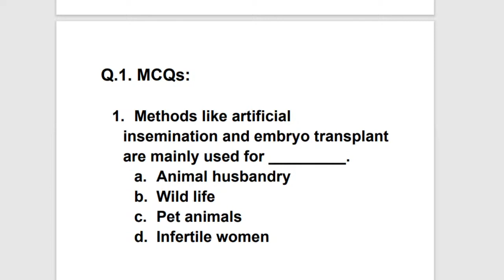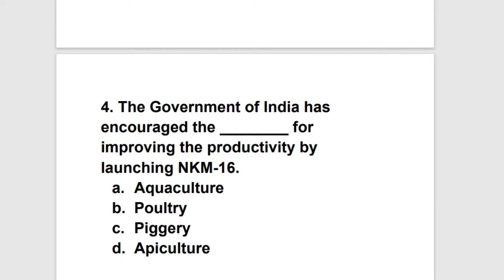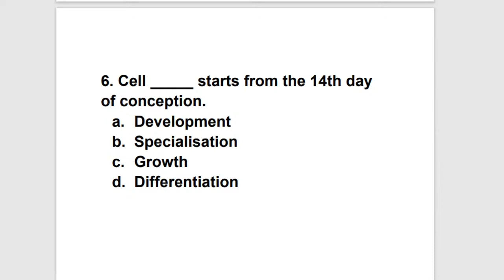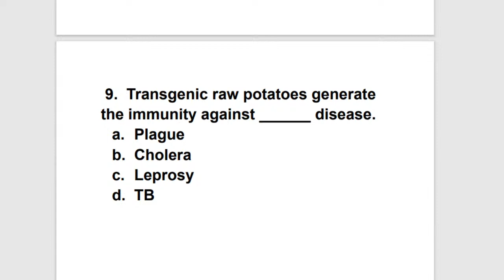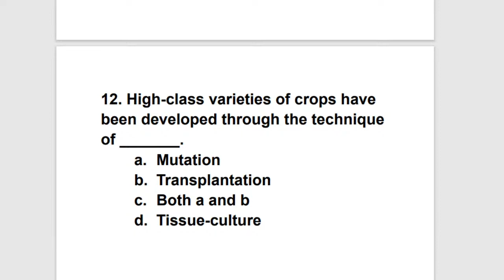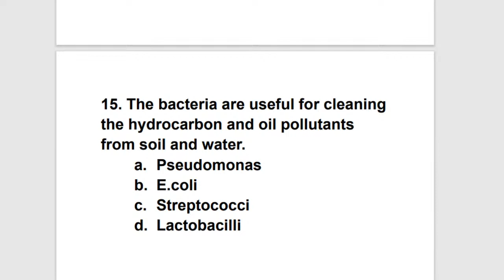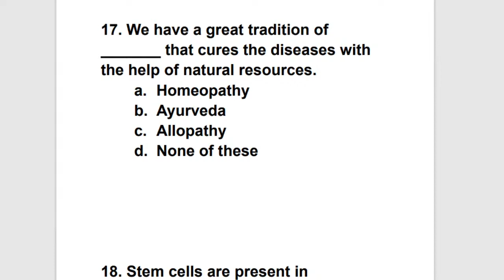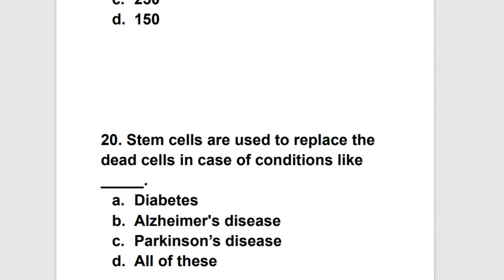SCIENCE TWO CHAPTER 8 REVISION CELL BIOLOGY AND BIOTECHNOLOGY LIVE SESSION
Today I'm gonna talk about
SUBJECT - SCIENCE TWO
CHAPTER 8 REVISION
CELL BIOLOGY AND BIOTECHNOLOGY.